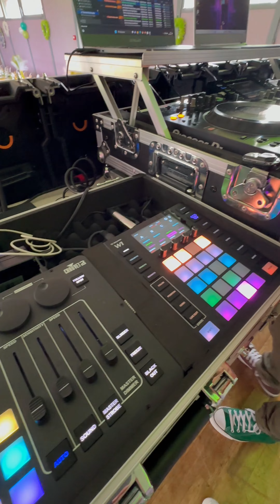Une journée avec un DJ ➡️ Épisode 56 ✅ Mariage , forfait clés en Main - Semalle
Devenir DJ en discomobile pour des mariages, anniversaires ou comités est bien plus qu'un simple hobby. Derrière l'image du « gars qui passe de la musique de minuit à 4 heures du matin » se cache une profession exigeante, impliquant un travail acharné, une logistique complexe et beaucoup de manutention.

Chaque prestation représente au minimum 16 heures de travail. Découvrez les coulisses de ce métier passionnant, où chaque événement demande une préparation minutieuse et une exécution parfaite. De la gestion du matériel au montage de la sonorisation, en passant par l'animation et le démontage, chaque étape est essentielle pour garantir une soirée inoubliable.

Préparez-vous à être surpris par l'envers du décor ! djpro djmariage musique prestationdj adriensebert Djas mariage2024 DJOrne djsarthe djmayenne vlogdj @followers El Coiff Alençon Jeremy Moutreuil Melissa Moutreuil

Merci à nos mariés du week-end